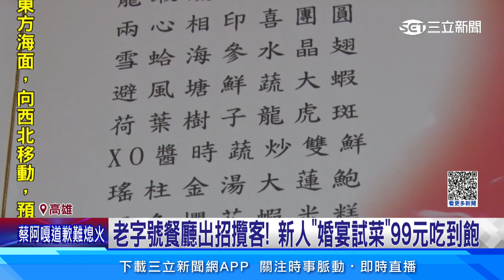老字號餐廳出招攬客! 新人「婚宴試菜」99元吃到飽│94看新聞